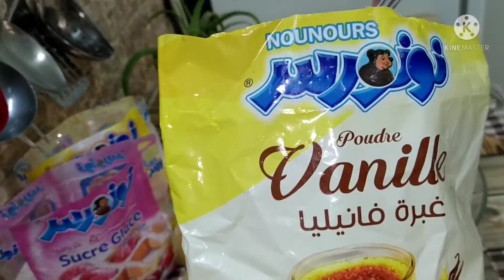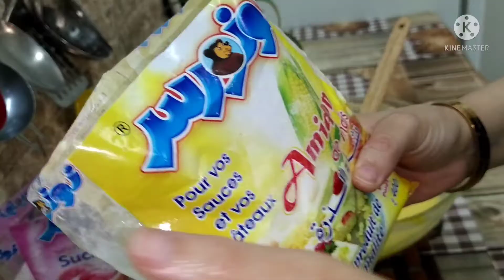قاطو النشا او حلوة المايزينة بذوق الموز يخرج كمية كبيرة و يذوب ذوبان فالفم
قاطو النشا
قاطو المايزينة، حلويات جافة
ذوق الموز
حلويات اقتصادية و راقية
حلوى سهلة واقتصادية
جديد 2021